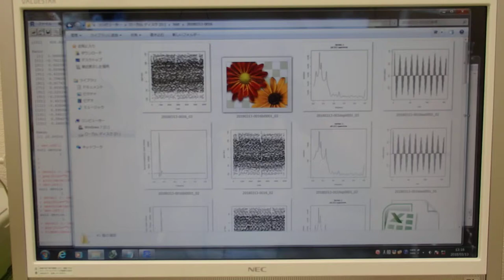表面弾性波を利用した、超音波制御技術 ultrasonic-labo